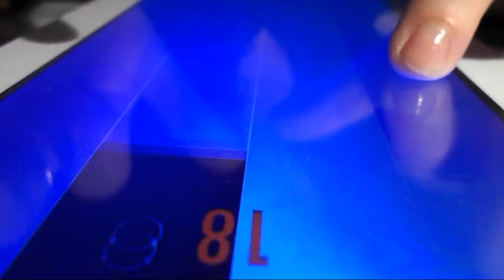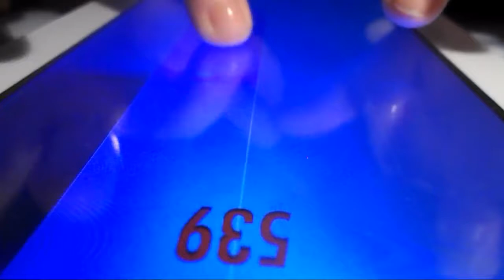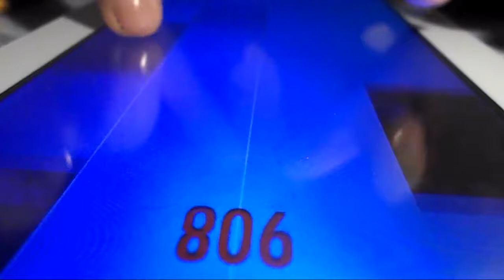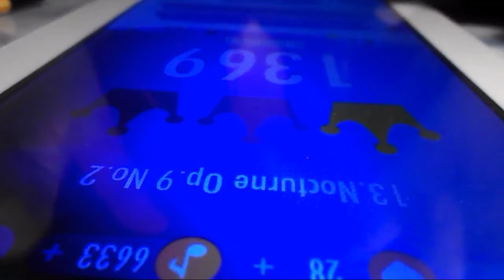🎹 Piano Tiles 2 - Kedvenc Dallamok#5- Chopin - Nocturne Op. 9.-2. 🎶